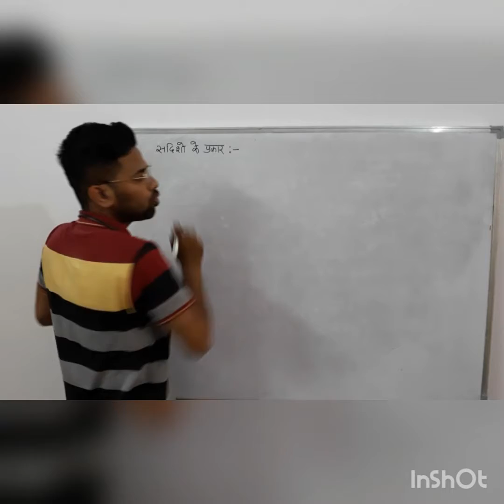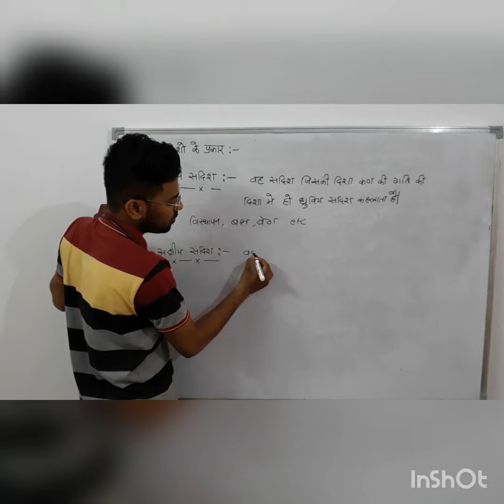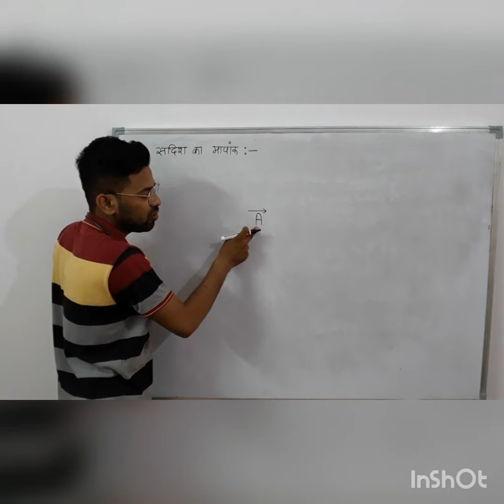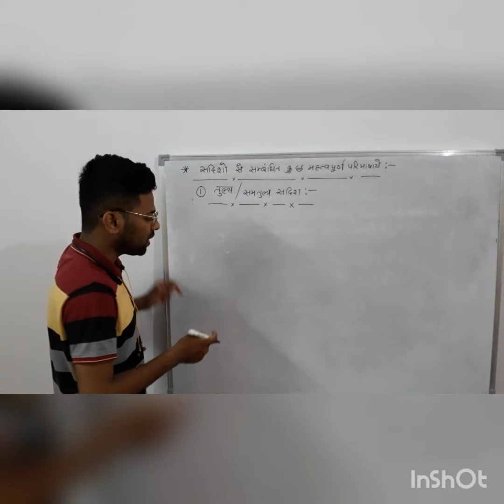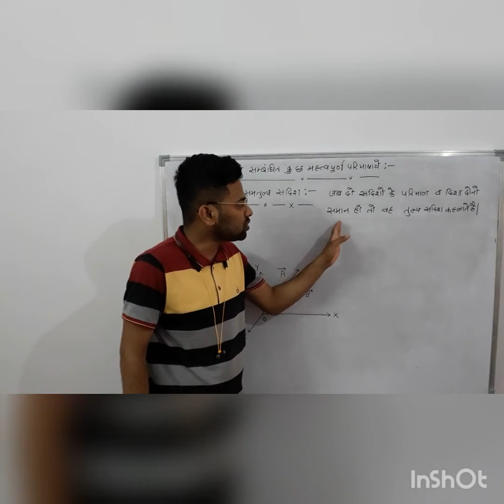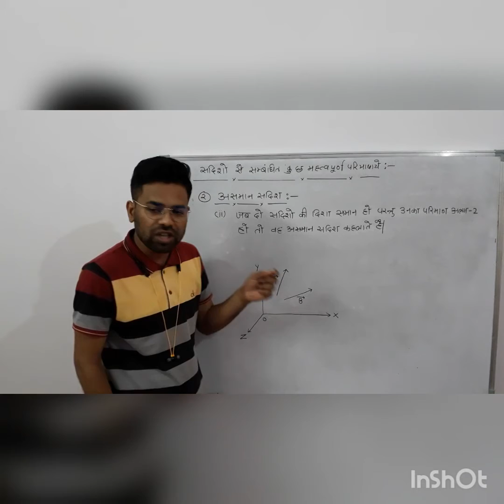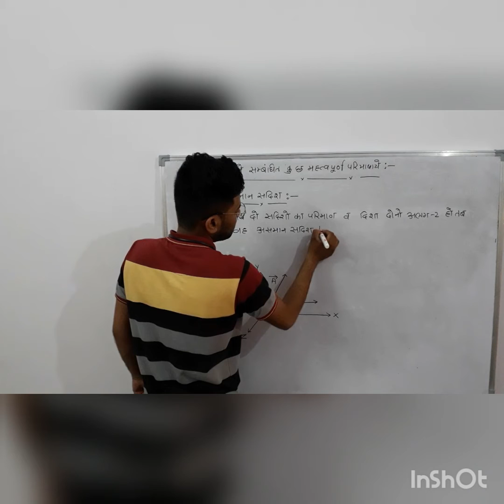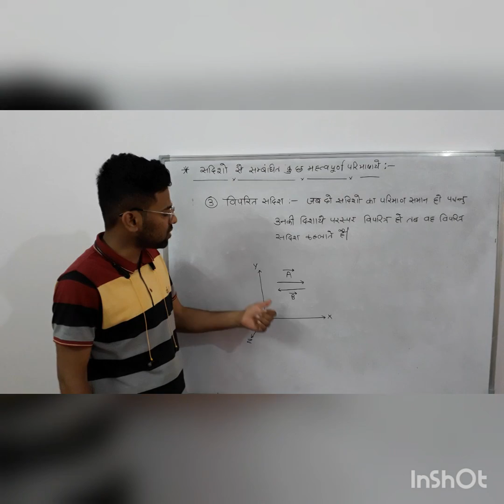SANSKRITI SCHOOL class 11th SCI PHYSICS(HINDI MEDIUM) CHAPTER-1 video 2nd